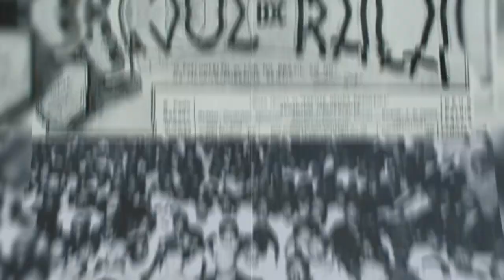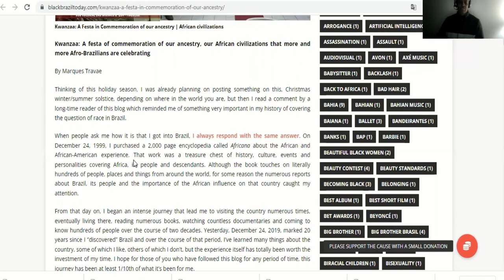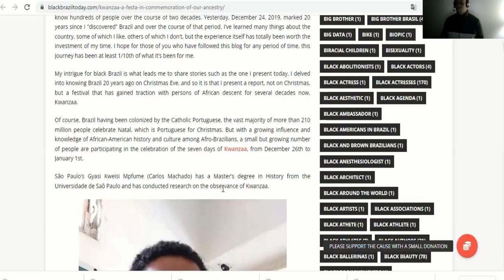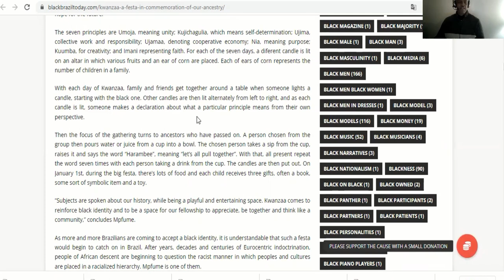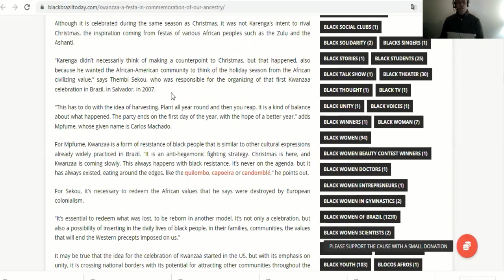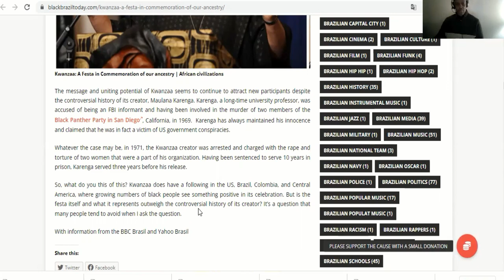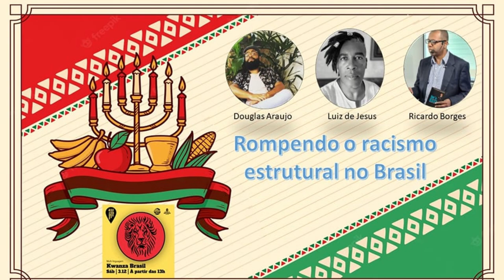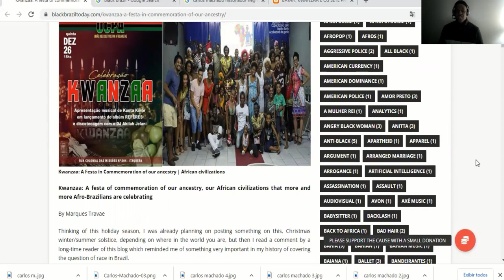Kwanzaa: the ancestral festa that more and more Afro-Brazilians are celebrating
In black Brazil today, many influential figures are spreading knowledge and information about the celebration of the Kwanzaa festival made popular by Maulena Karenga. Not to be confused with Christmas, or even becoming known as a black Christmas, other countries are coming to recognize the celebration and familiarizing themselves with Kinara candles, Harambee, and the seven principles of Kwanzaa. As such, it is slowly becoming a Pan-African festival with traces of ancestral connections with the African continent.